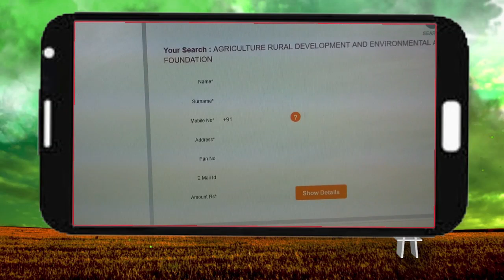Kisan Bulletin : 58th Convocation of IARI, 2020 | भारतीय कृषि अनुसंधान संस्थान 58वां दीक्षांत समारोह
किसान बुलेटिन १४ फरवरी २०२०

भारतीय कृषि अनुसंधान संस्थान का 58वां दीक्षांत समारोह, समारोह का उद्घाटन उपराष्ट्रपति वेंकैया नायडू ने किया

मंहगाई की मार, हर घर परिवार बदहाल, 150 रुपये बढ़े LPG सिलेंडर के दाम

एग्रो बिहा राष्ट्रीय कृषि यंत्र प्रदर्शनी का शुभारंभ, रोहतास जिले के 400 किसान होगें मेले का हिस्सा

Thumbnail : भारतीय कृषि अनुसंधान संस्थान का 58वां दीक्षांत समारोह